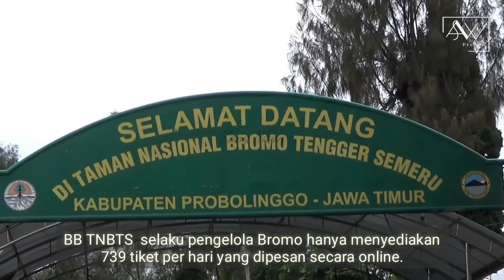Kangen Bromo!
Woi yang kangen Bromo!
Wisata Bromo sudah bisa dikunjungi sejak Jumat, 28 Agustus 2020 mulai pukul 13.00 WIB. Selain menerapkan protokol kesehatan, pengunjung wajib membawa surat keterangan sehat